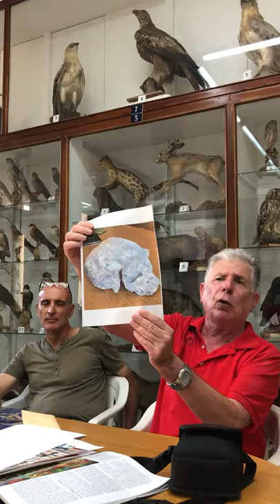DAVIDE CASTELLI ED I FOSSILI SAPIENS DI JEBEL IRHOUD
Davide Castelli, durante l'incontro del Caffè Scientifico sul Mazaro dal titolo " Da Jebel Irhoud alla Schizofrenia tratta del rapporto tra i primi rappresentanti del genere HOMO ed i sapiens di Jebel Irhoud( Marocco), che sono datati di 350000 anni fa e quindi 150000 anni prima i sapiens fino ad ora noti.IL Dott Ernesto Rizzo ( Psichiatra) trattò invece della Schizofrenia. Moderatore dell'incontro il Dott Vincenzo Pecunia.